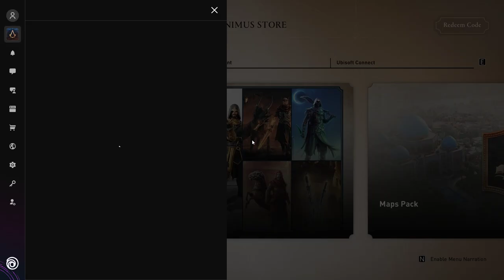Gameplay Assassin's Creed Mirage Part 1 - I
Assassin's Creed Mirage all DLC
Assassin's Creed Valhalla all DLC
Assassin's Creed Odyssey all DLC
Assassin's Creed Origins all DLC
Assassin's Creed III
and still purchasing new games with all DLC .